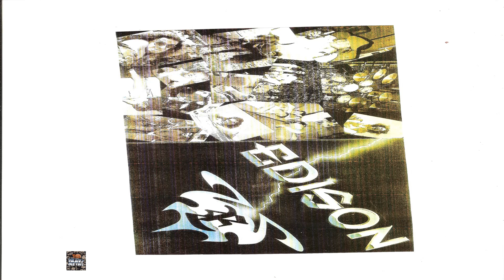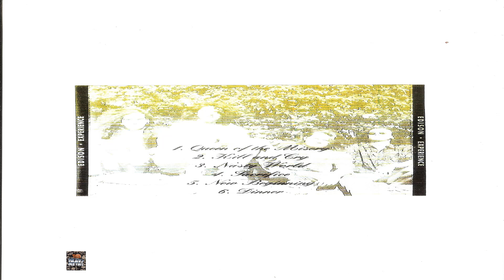Edison - Experience (Full Album 1995)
0:00 Queen of the Misery
4:40 Kill and Cry
9:07 Nasty World
12:24 Sacrifice
17:07 New Beginning
21:47 Dinner

If you want to help the channel, you can do it from PayPal